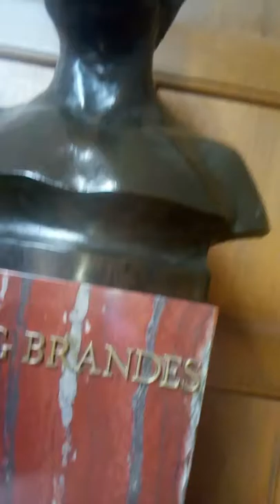UNLEASH Lab 2017. Helen Okpala at Copenhagen City Hall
Helen Okpala's fun video at Copenhagen  City Hall.